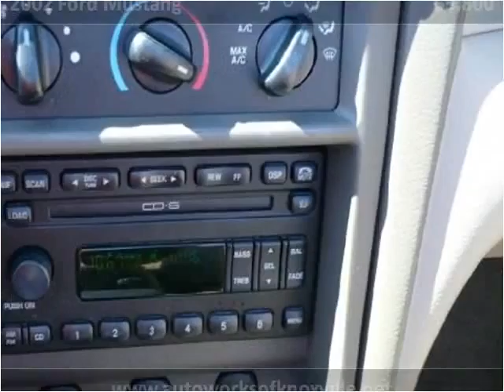2002 Ford Mustang Used Cars Knoxville TN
This 2002 Ford Mustang is available from Autoworks of Knoxville.